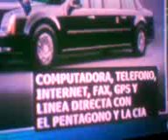Obama - La Bestia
"La Bestia",  este famoso Cadillac de Obama, esta blindado hasta las bujias.